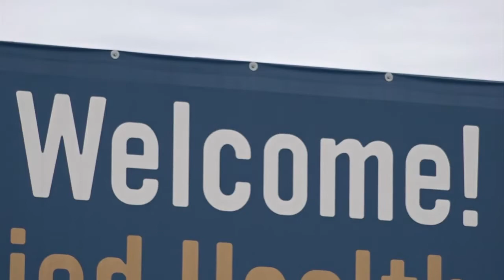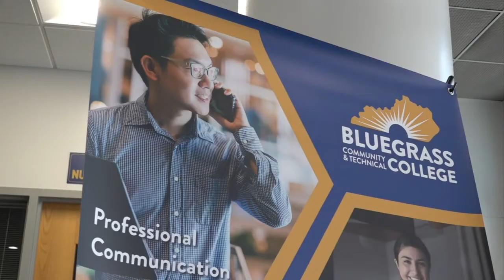New opportunies for Down Syndrome community at BCTC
Just because someone has a learning disability doesn't mean they shouldn't have the chance to seek out higher learning.

Everyone deserves a chance to continue their educational pursuits, and a growing partnership is bringing that opportunity to the Down syndrome community.

LEX 18's Evan Leake stopped by the classroom for this morning's Positively LEX 18.